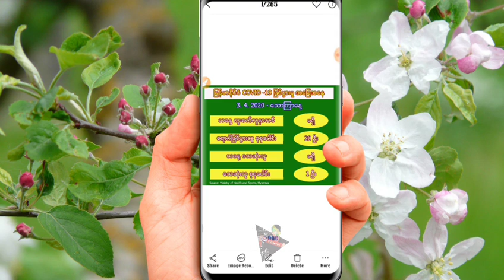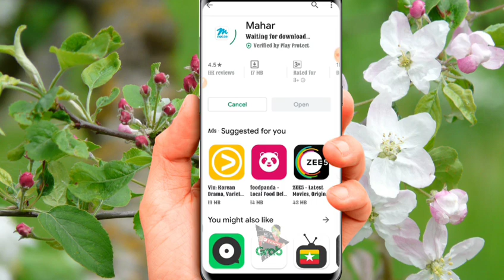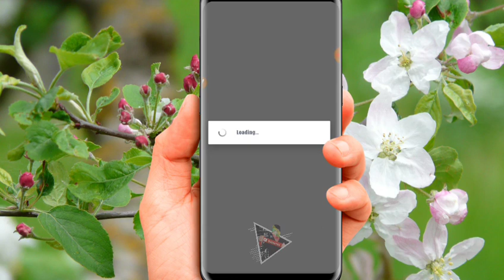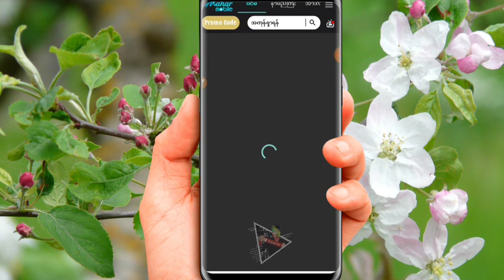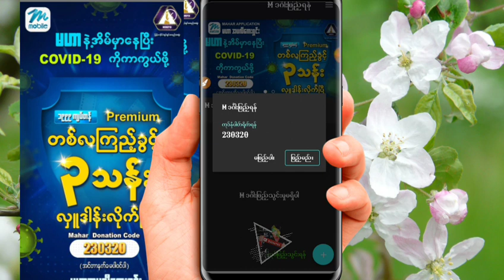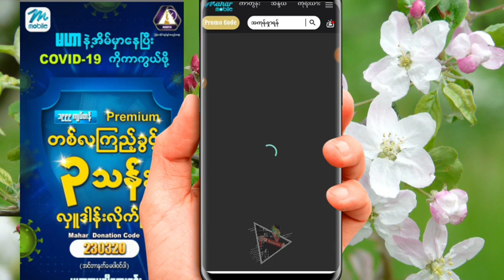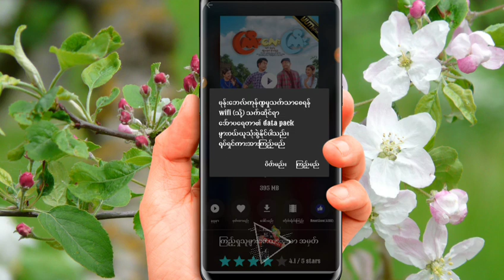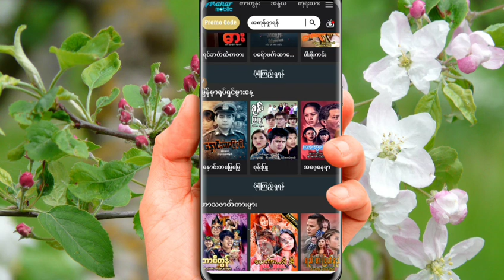မဂၤလာပါ ညီ​ေလးညီ​မ​ေလးမ်ား အဆင္​​ေျပပါ​ေစ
​ေမတၱာ ရပ္​ခံပါတယ္​ ခင္​ဗ်ာ
​ဖုန္​း​ေဆာ့ဝဲလမ္​းၫြန္​ရဲ႕👇👇👇👇
Facebook ပါ ခင္​ဗ်ာ

ဗိုလ္​ခ်ဳပ္​​ေအာင္​ဆန္​း ပိုက္​ဆံကို
 မဂၤလာပါသူငယ္​ခ်င္​း
အဆင္​​ေျပ ပါ​ေစ

အဆင္​​ေျပ ပါ​ေစ
​ေက်းဇူးတင္​ပါတယ္​